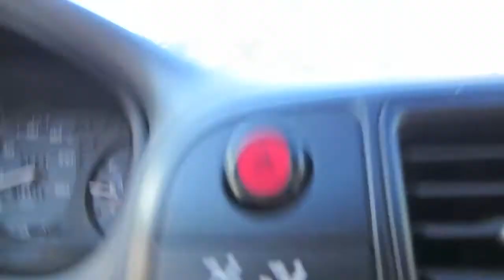THAT IS NOT COOL SCHOOL!! Day 89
NOT COOL SCHOOL!! Day 89